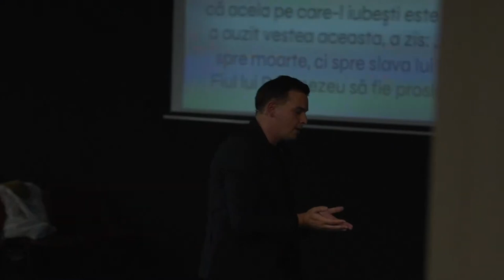Adi Mocan - De ce îngăduie Dumnezeu suferința?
Biserica Lumina Oradea - mesaj rostit de pastorul Adi Mocan, în data de 11 decembrie 2022. Predici pentru vremuri grele